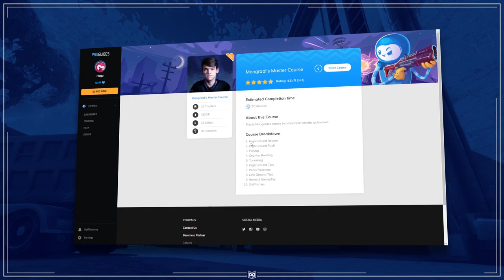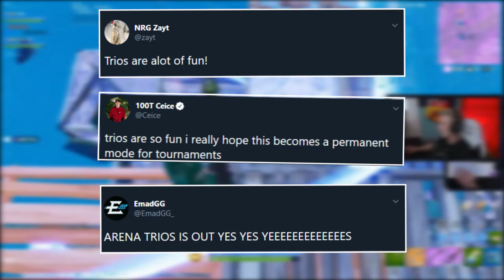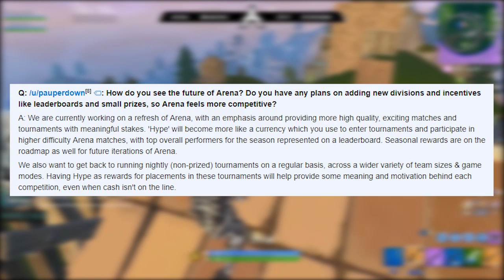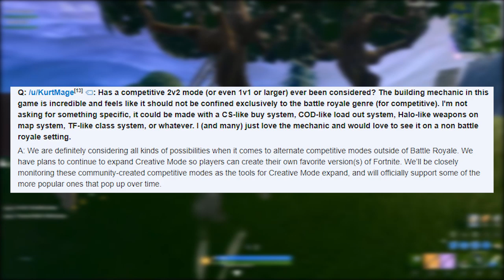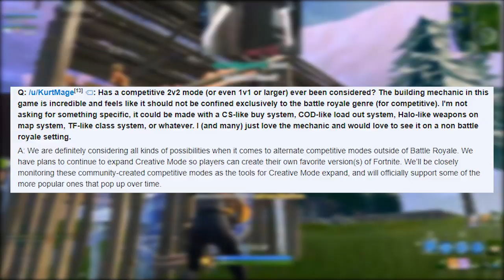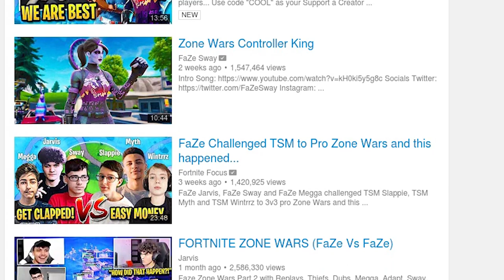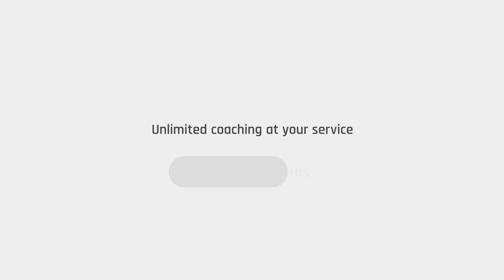What *YOU* need to prepare for SEASON 10!